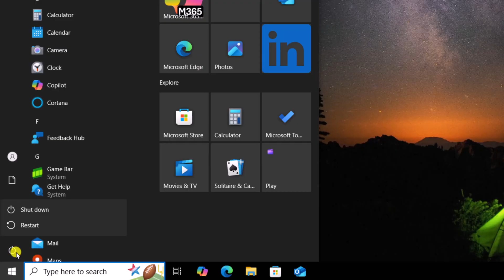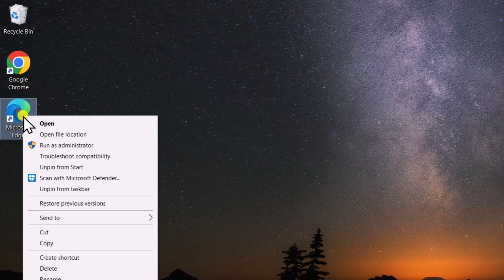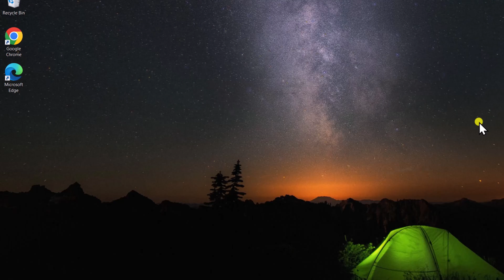FIX MICROSOFT EDGE Not Opening/Not Responding 2025 | Easily Fix EDGE Not Responding in Windows 10/11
We discussed how to Fix MICROSOFT EDGE Not Opening and Not Responding-Easily Fix EDGE Not Responding in Windows 10 and 11
 and steps fix microsoft edge not working in windows 10 and easy to fix microsoft edge not responding steps.

Method 5. Run DISM and System File Checker.

Method 7. Reinstall Microsoft Edge.
Get-AppxPackage *Microsoft.MicrosoftEdge* | Remove-AppxPackage

In this video, we’ll show you how to fix Microsoft Edge not working in Windows 10 step-by-step. Whether you're dealing with browser crashes or slowdowns, this tutorial will help you fix Microsoft Edge not opening and not responding—easily fix Edge not responding in Windows 10 and 11 using effective troubleshooting.

If Microsoft Edge not responding is a recurring issue, we explain how to reset Microsoft Edge to resolve it. Facing the Microsoft Edge class not registered Windows 10 error? We've got that covered too.

If Microsoft Edge not launching at all, or you're wondering how to reset Microsoft Edge without opening it, this video walks you through both basic and advanced methods to fix Microsoft Edge reliably.

Whether you're struggling because Microsoft Edge not responding, or want to know how to fix Microsoft Edge not opening, this is your solution. We also dive into ways to fix Microsoft Edge not working properly, especially when Microsoft Edge not working prevents basic web access.

Learn how to fix Microsoft Edge not working from start to finish, including how to handle Microsoft Edge not opening, or if you’re dealing with class not registered Windows 10 errors.

FIX "A device attached to the system is not functioning" ( 2025 ) | Error Copying File or Folder

How to Fix PDF File Not Opening in Microsoft Edge - 2025 | Microsoft Edge Won't Open pdf files

TimeStamps:

0:00 - How to FIX MICROSOFT EDGE Not Opening/Not Responding?
0:10 - What basic steps can fix temporary Edge issues?
0:27 - How to check if extensions or cache are causing the issue?
1:02 - How to clear Edge browser cache and cookies?
1:34 - How to repair Microsoft Edge in Windows 10?
1:57 - How to update Microsoft Edge manually?
2:17 - How to disable or identify problematic extensions?